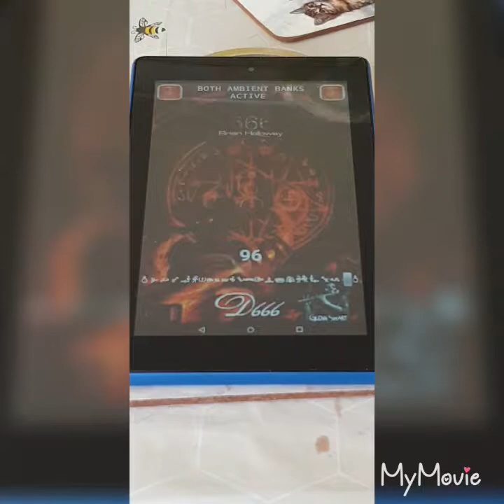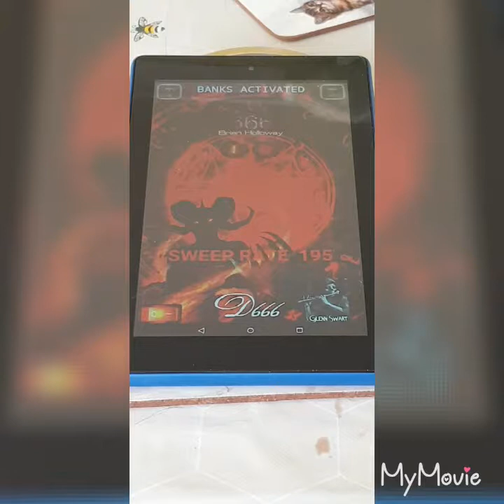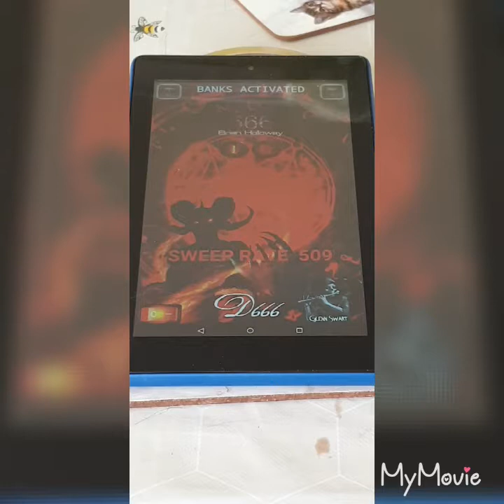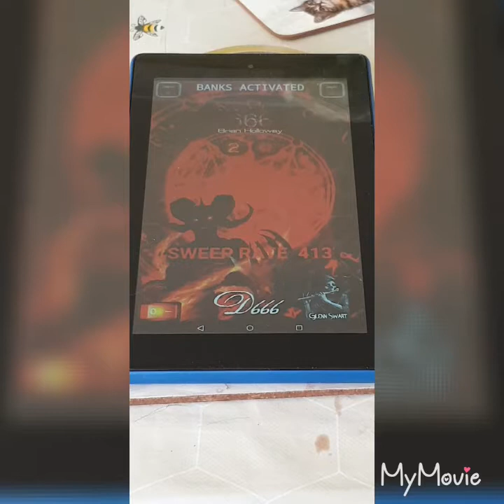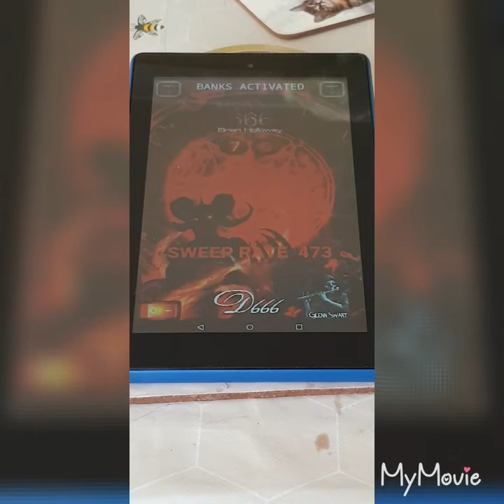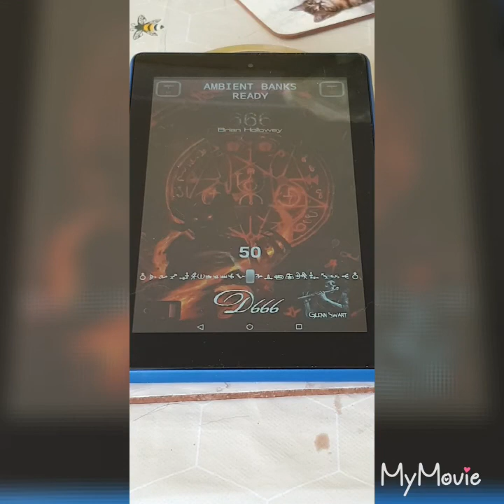D666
Gave this app another go